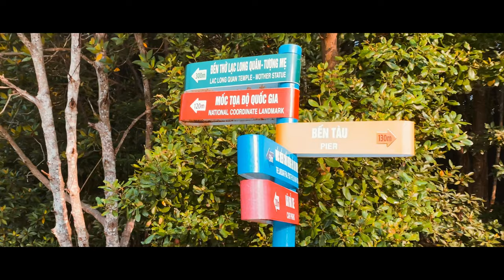#3 Đất mũi, Cà Mau | Cinematic video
Chúng ta có rất nhiều nơi để đi,
Nhưng chỉ có một nơi để trở về...
Mũi Cà Mau, mãnh đất cuối trời!
🎥: iphone